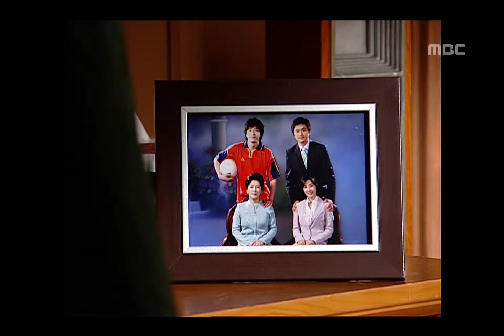Fireworks, 2회, EP02, #01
Fireworks(불꽃놀이), 2회, EP02, 2006/05/14 MBC TV  Republic of Korea

실연당한 나라를 찾아와 속을 뒤집어 놓는 나라동생 나경